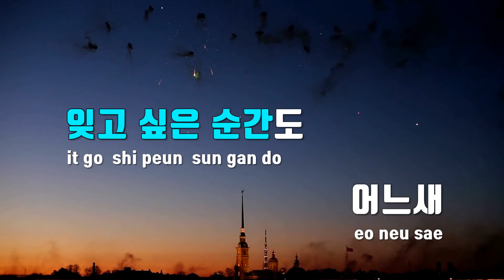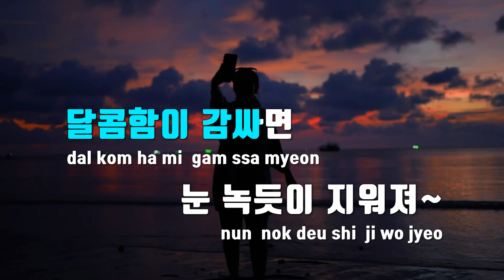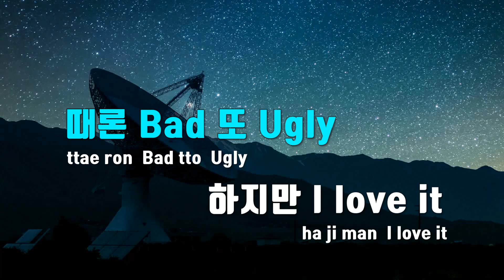[TJ노래방] Good, Bad, Ugly - 레드벨벳 / TJ Karaoke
Good, Bad, Ugly  --  레드벨벳